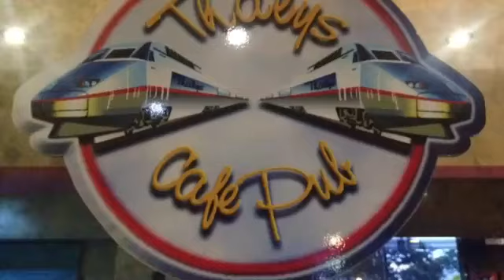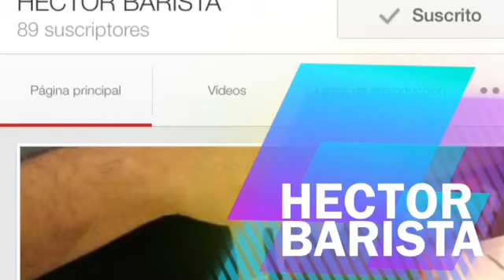NUEVA TÉCNICA DE LATTE ART ( Javier Carrion)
CAMPEÓN EN  VALENCIA DE LATTE ART